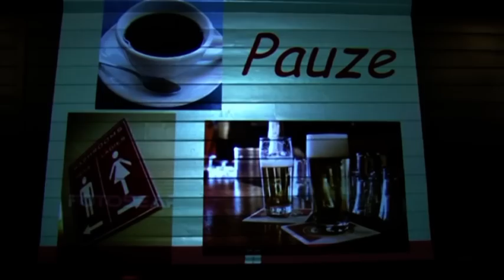De Noord Tussen Kerk en Kroeg.mpg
100 jaar Kerk en 100 jaar Kern is de aanleiding voor een theatervoorstelling met veel humor. Gespeeld door en voor de dorpelingen van Heerhugowaard De Noord. De aanleiding is het 100 jarig bestaan van de Kerkgemeenschap.
De voorstelling heeft het karakter van een revue en is doorspekt van hilarische tafrelen met spel, zang en dans.
Welkom bij Cafe en Partycentrum Bleeker aan de Middenweg in "De Noord"